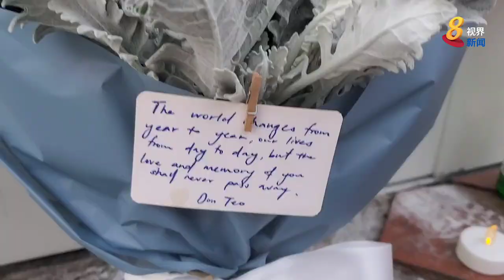【丹戎巴葛五死一伤车祸】死者好友到场祭拜哀悼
丹戎巴葛致命车祸死者的两名友人，今天(14日)傍晚到车祸现场向好友致意。到了晚上9点50分左右，十多名死者朋友到场点香和焚烧金银纸。